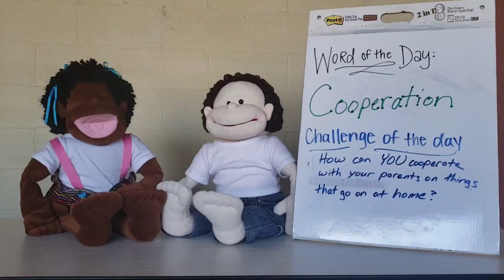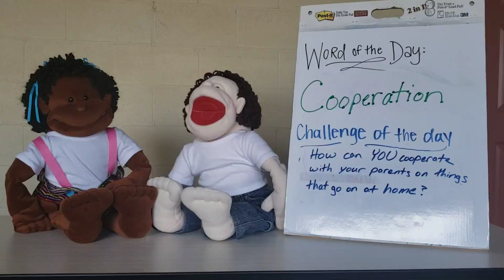Molly and Wally's Word of the Day: Cooperation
Molly and Wally are back with our latest episode of Word of the Day!  This morning, our character-education series takes a look at Cooperation!